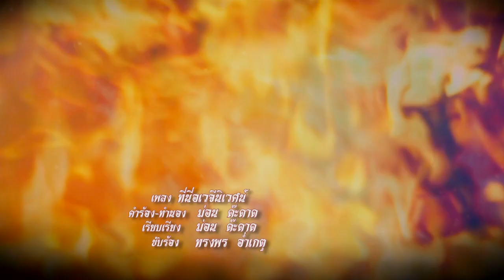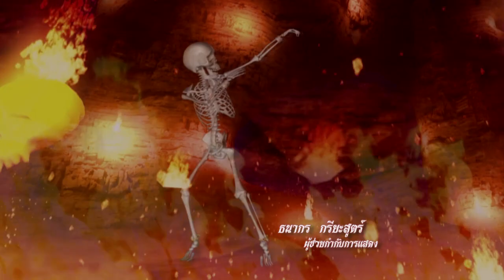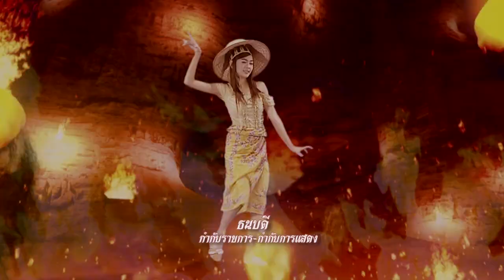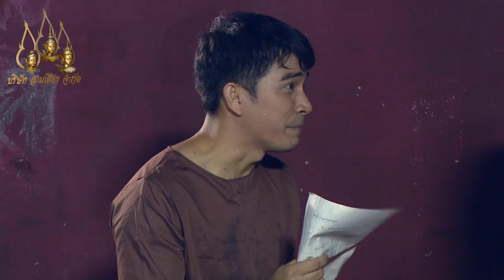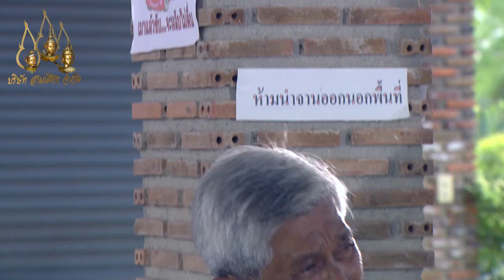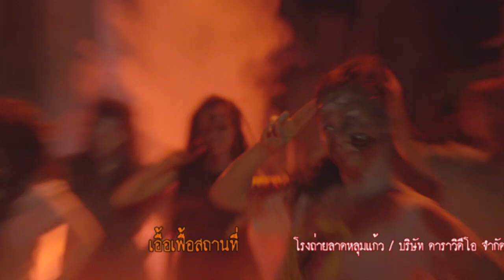ที่นี่...อเวจีนิเวศน์ ตอนที่ 275